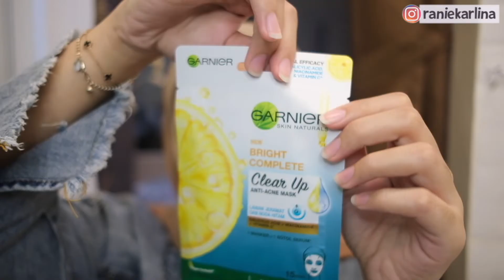NYOBAIN GARNIER ACNE FACIAL WASH + SHEET MASK NYA! | raniekarlina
Garnier Bright Complete Clear Up Anti Acne Serum Mask